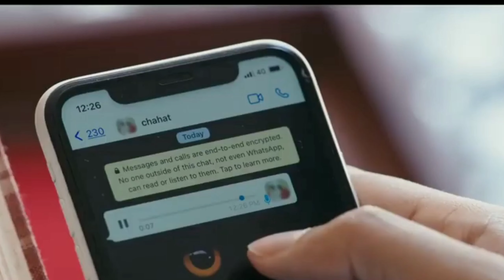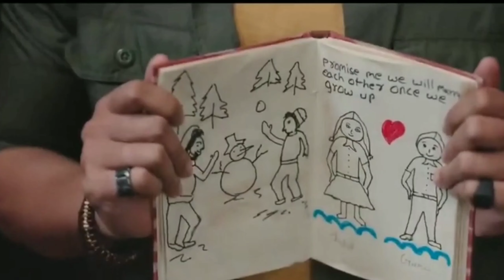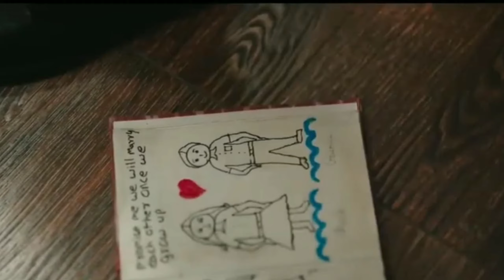yah soch Ke Dil Mera jodo se dhadakta hai kisi aur Ke chhat per kyon Mera Chand chamakta hai song